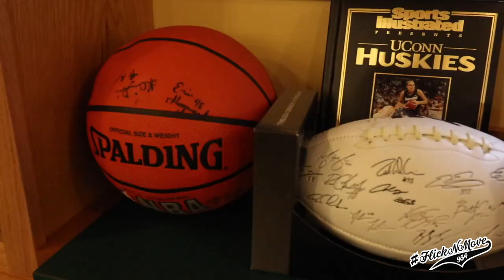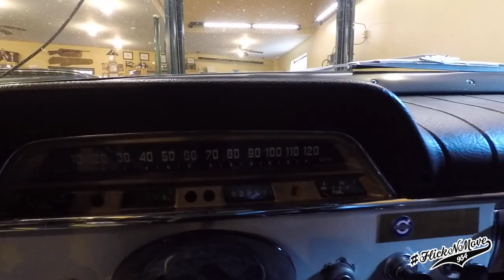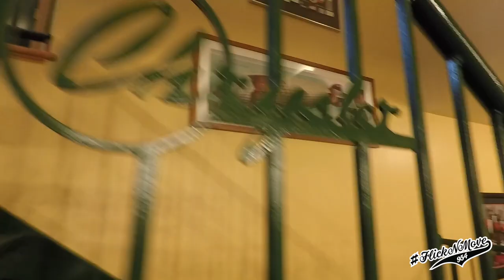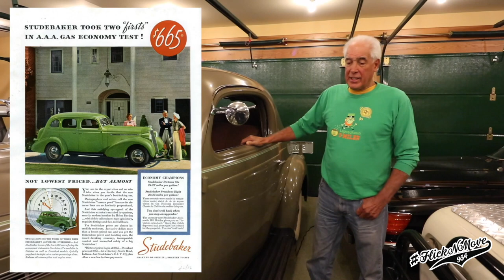My flickngarage Charlie's 8 car collection in a 6 car garage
Madison CT x

traveled out to visit Charlie and his 8 car collection. The car collection features
1968 Volvo 1800s
1954 chevy corvette
1974 Land Rover series 3
1973 mercedes 430 sl
1936 studebaker dictator
1958 Chrysler 300c
1961 chrysler 300g